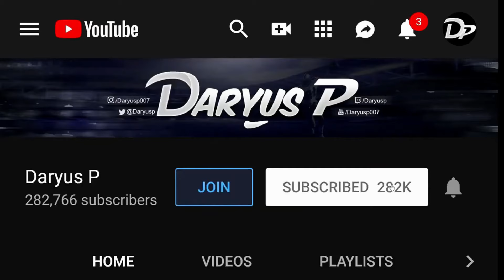Prince of Persia The Lost Crown Let's Play Part 18 - Tower of Silence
Let's play Prince of Persia The Lost Crown